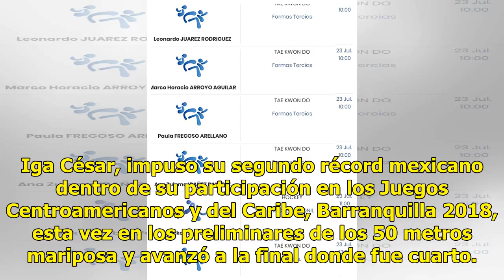Potosinos fundamentan alegrías mexicanas en Barranquilla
Plano Deportivo | 22 Julio 2018 | 20:45 Los deportistas potosinos forman parte del gran paso que México tiene en los Juegos Centroamericanos de Barranquilla 2018, aquí los más recientes resultados: IGA INUEVO RÉCORD CENTROAMERICANO El nadador potosino Jorge Andrés Iga César, impuso su segundo récord...